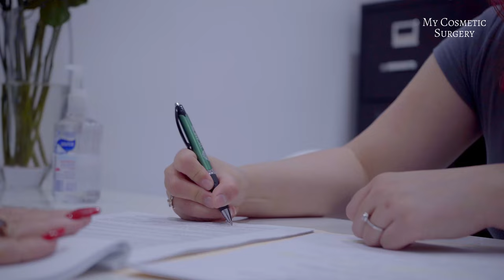en My Cosmetic Surgery Cap.#4